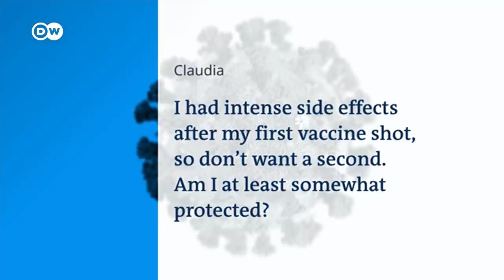Rise in pregnant women hospitalized with COVID-19 | COVID-19 Special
In Africa, images of magnetised arms after getting the jab are circulating. False information like this might be one reason why expecting mothers don't get innoculated. In Europe and America, many expectant mothers are also reluctant to get the jab.

Just 6-months ago, UK health authorities advised against taking the shots, due to lack of safety data. But that has changed, with positive results recorded from tens-of-thousands of women in places like the US and elsewhere. Now that more expectant mothers are getting seriously ill with coronavirus infections, UK authorities and moms who survived the virus are urging pregnant women to reconsider the shots.